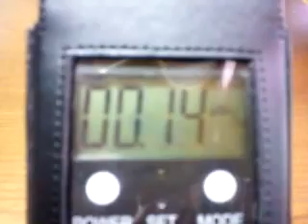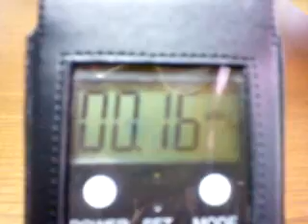福島県いわき市勿来町 木造１Ｆ居間(換気ON・エアコンOFF・畳から30cm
Android で録画された動画